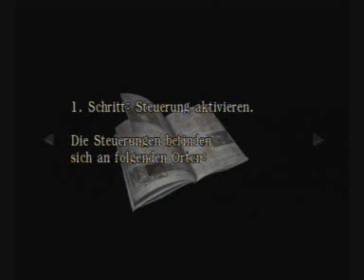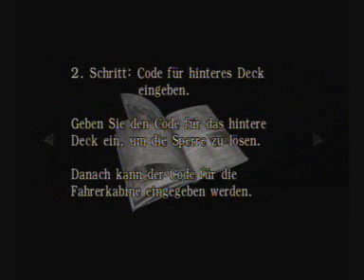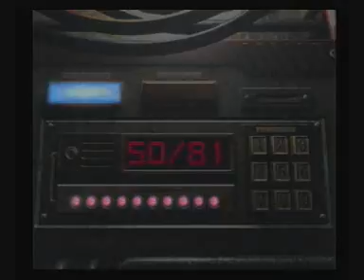Let's Play Resident Evil Zero (Blind German) - Part 8 - Zug gecrasht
Und endlich erwarten uns neue Areale!